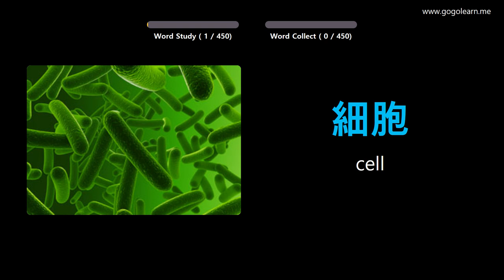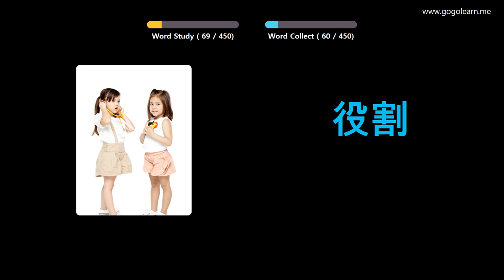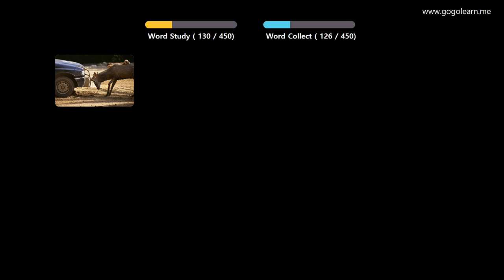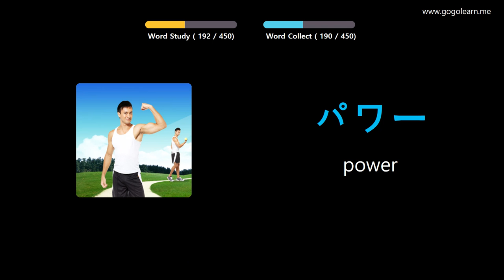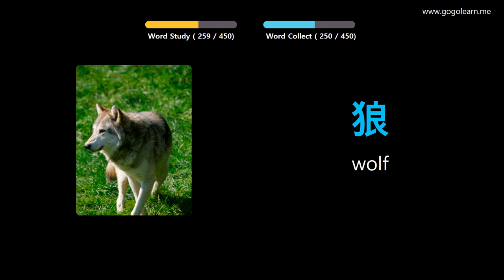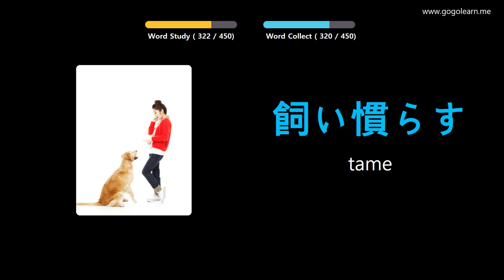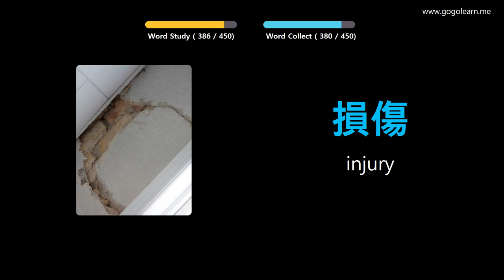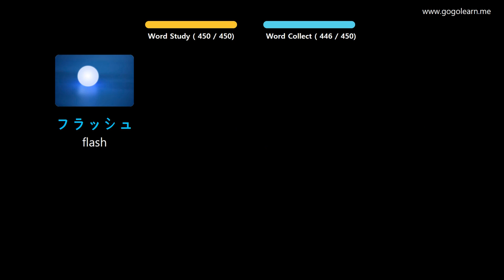Learn Japanese Through Pictures |Japanese Vocabulary Middle School3 | Golearn